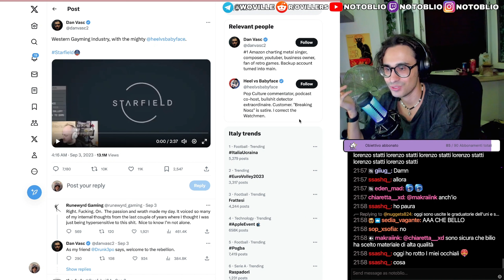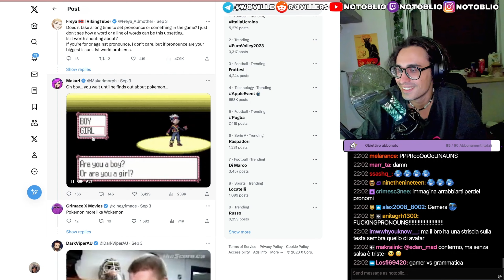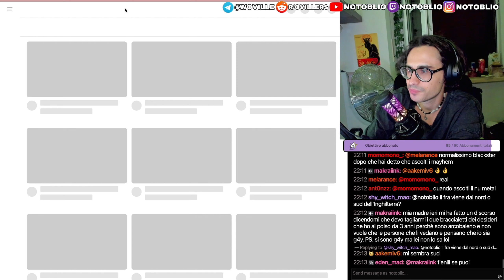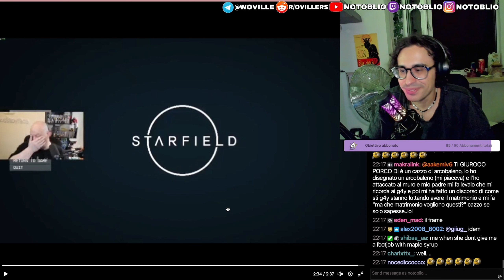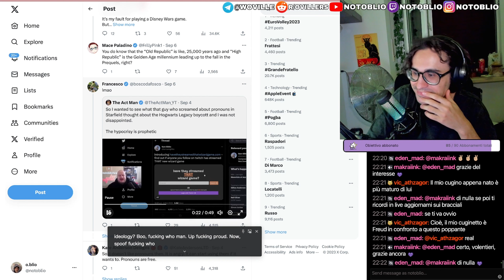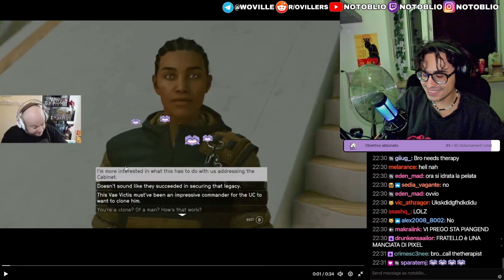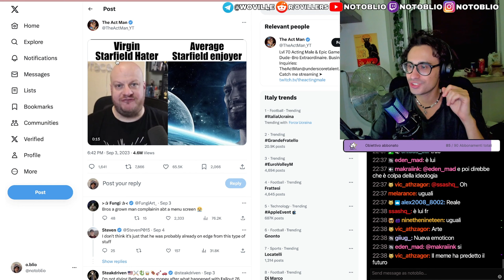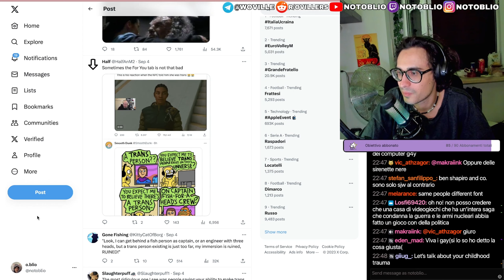QUESTO TIPO URLA E PIANGE PER "I PRONOMI IN UN VIDEOGIOCO"